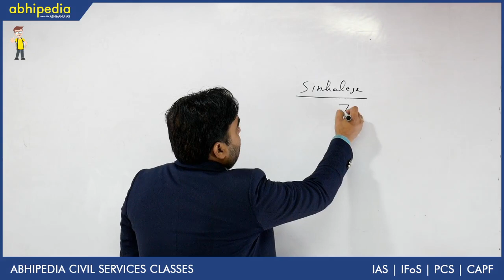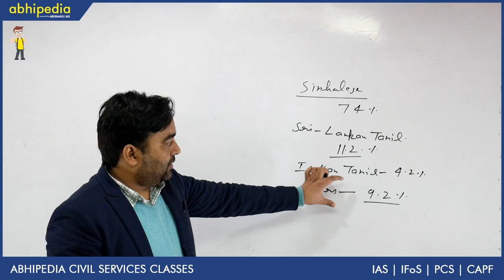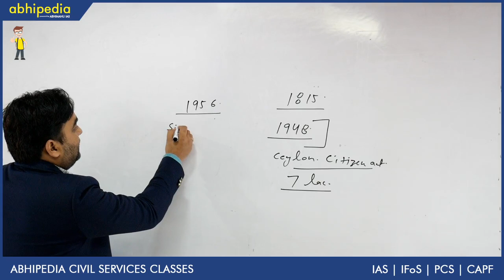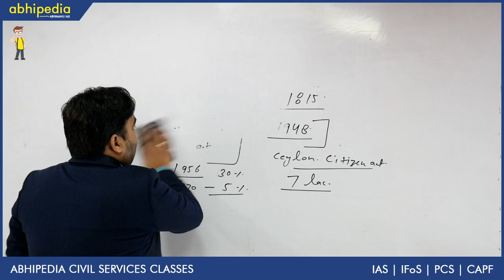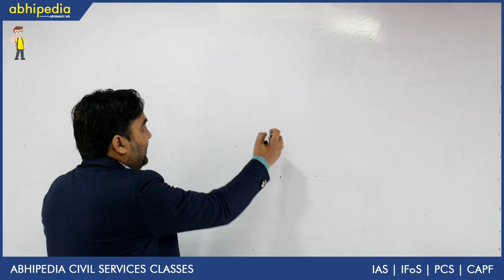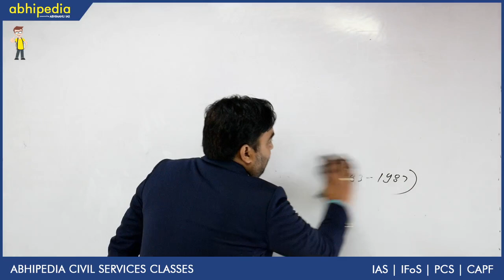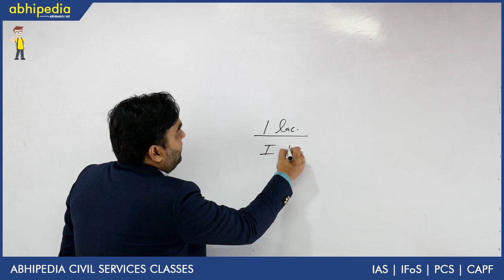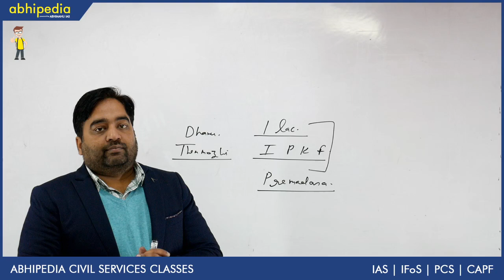Civil war of Srilanka & LTTE I History I Post Independence History I By Ankush Sir